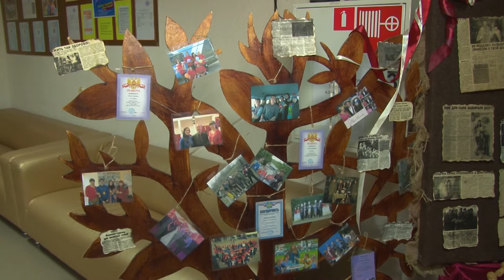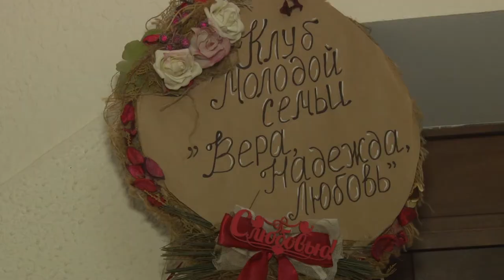В Анапе подвели итоги городского конкурса «Семья года»